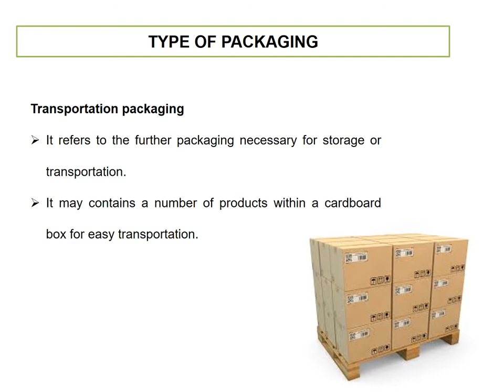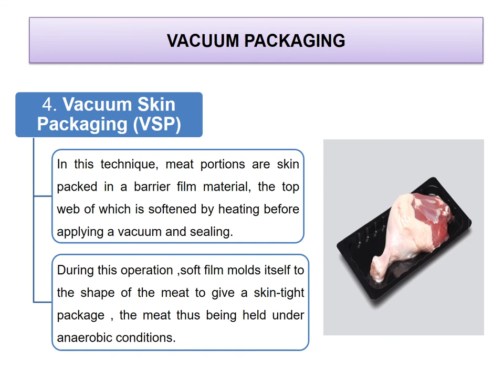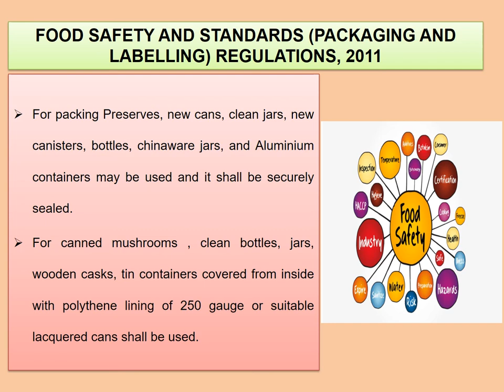Packaging Technology for Frozen Chicken (under PMFME Scheme) - ENGLISH